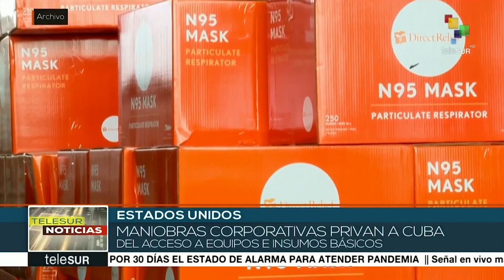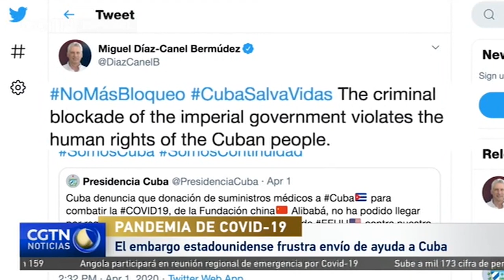¿Cuba puede comprar alimentos y medicinas en EEUU?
Cubainformación TV – Basado en un texto de Norelys Morales Aguilera - Blog "Isla mía".- En marzo, un barco retornaba desde La Habana a su puerto de origen sin haber entregado dos contenedores de materias primas para medicamentos. La naviera había sido advertida de que sería sancionada por EEUU.